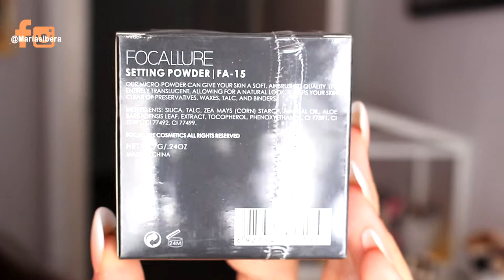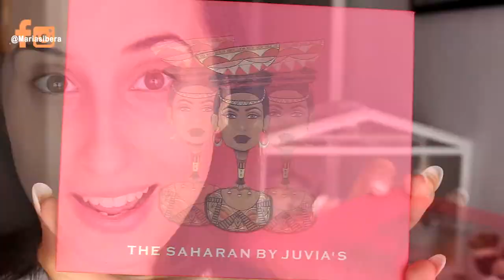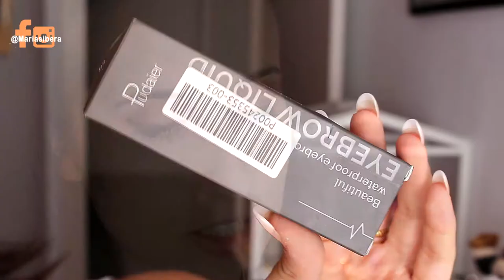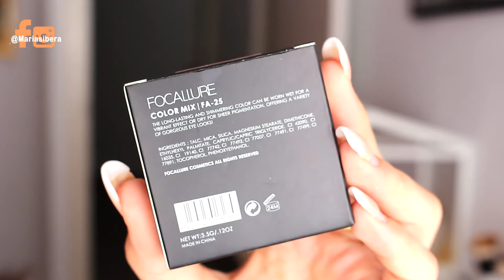¿Probando MAQUILLAJE de 2 EUROS? || Look Completo Lowcost